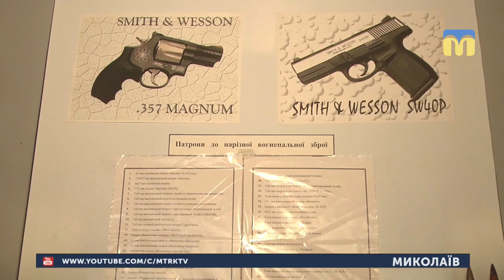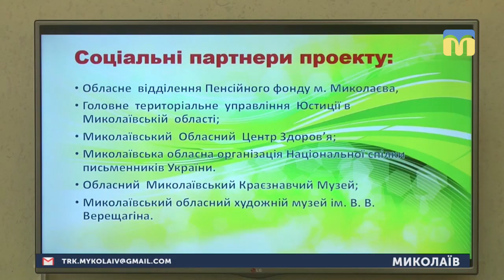18.04.2019. Новини. 08:00